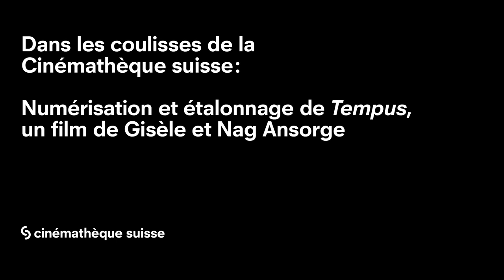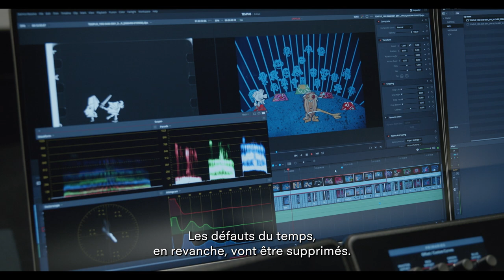Dans les coulisses de la Cinémathèque suisse : Numérisation et étalonnage de Tempus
Le troisième épisode de notre série « Dans les coulisses de la Cinémathèque suisse » est consacré au processus de numérisation et d'étalonnage de Tempus, un film de Gisèle et Nag Ansorge (1970).